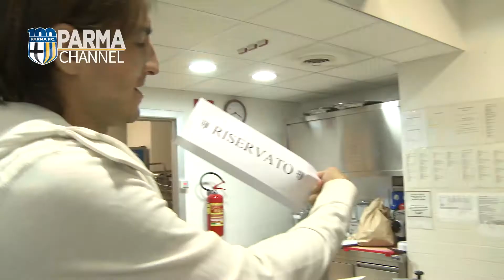La prima festa a Collecchio dei Parma Club: il video della serata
Le immagini più belle della festa con i primi Parma Club che hanno scelto la clubhouse gialloblu per stare..ancora più vicini al loro Parma!